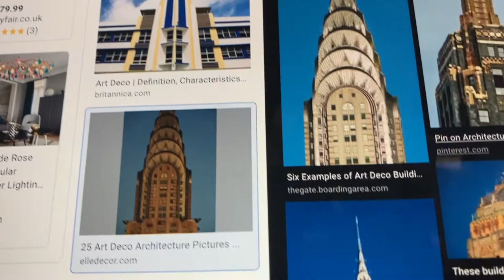Playing with textures.